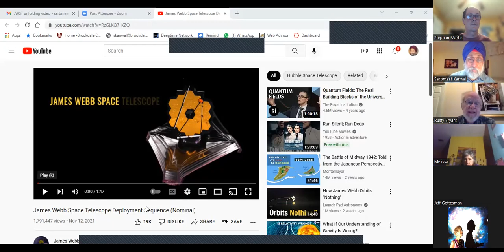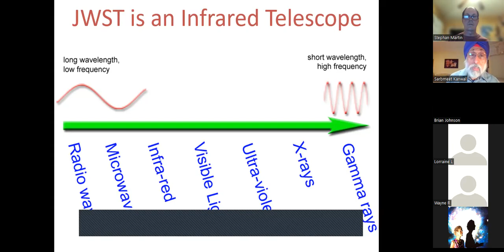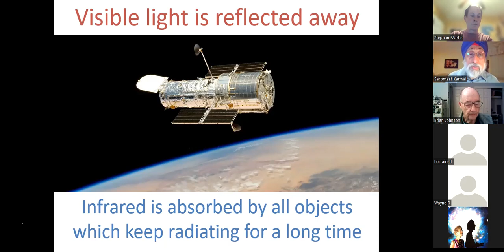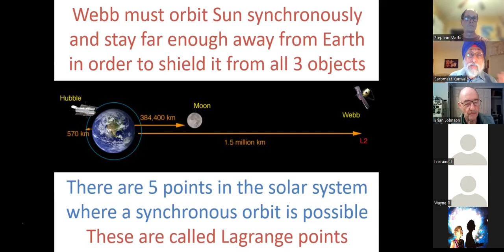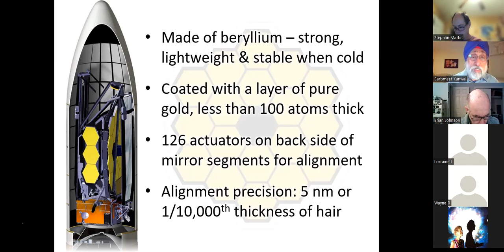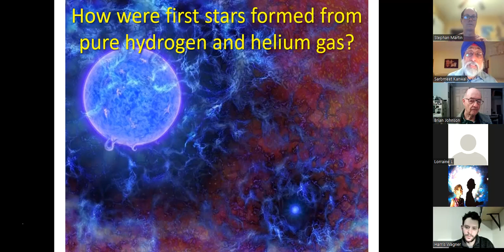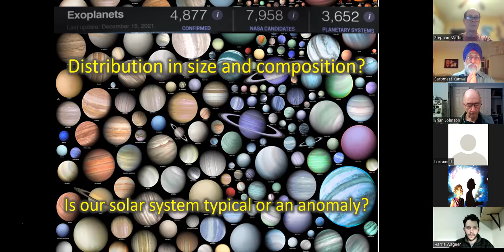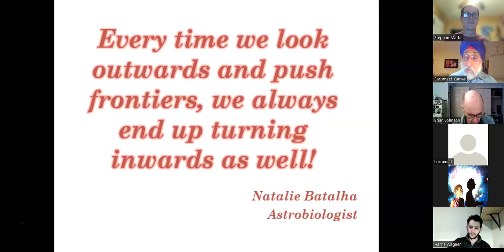The James Webb Telescope: The Launch of a New Era for Astronomy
There are only a few times in the history of a species when it gains the know-how, the audacity and the tools to greatly advance the interrogation of its origins. The launch of the James Webb Space Telescope is one such moment for humanity. This talk will explain some of the engineering and technology that made this feat possible and outline the key questions we hope to answer through this amazing instrument.

Our Presenter:
Sarbmeet Kanwal has a PhD in Theoretical Particle Physics from the California Institute of Technology. After retiring from a career in wireless telecommunications research at Bell Labs he has been teaching astronomy and physics at Brookdale Community College in Monmouth County, New Jersey. He is a frequent speaker on astronomical topics of interest to the general public, such as Black Holes, Big Bang Theory, Search for Alien Life and the Mystery of Time. His other interests include promoting STEM education for kids and training high school youth for interfaith bridge building in their communities.